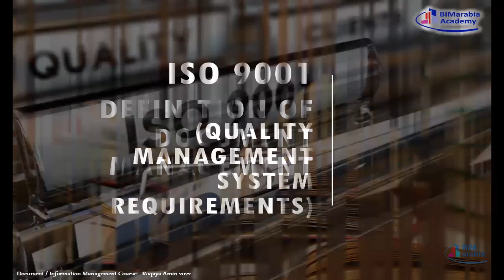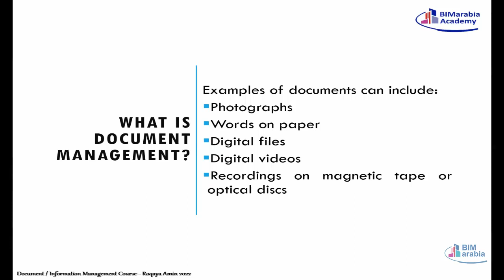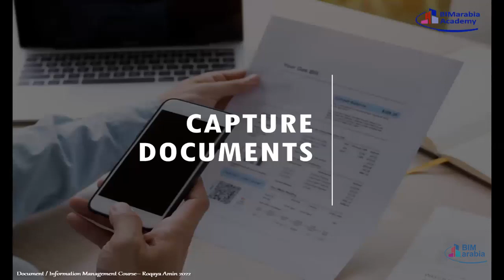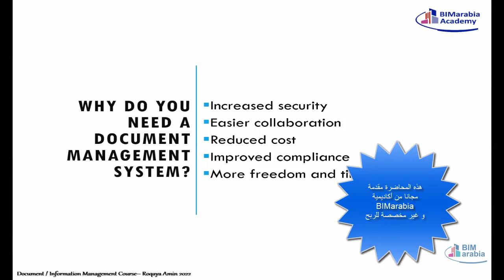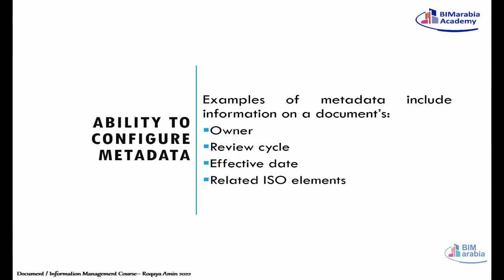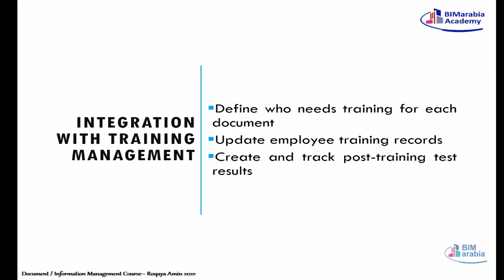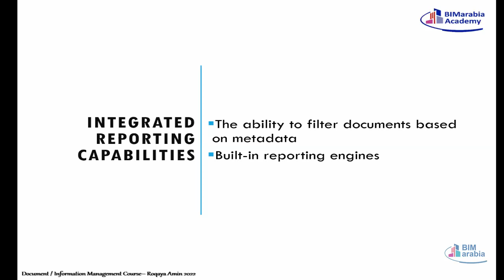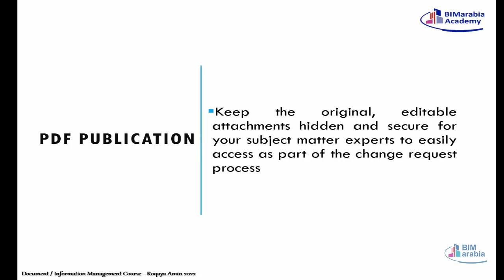Construction Document/Information Management - by Roqaya Amin - 12th Lecture